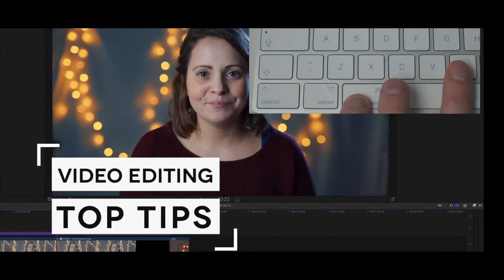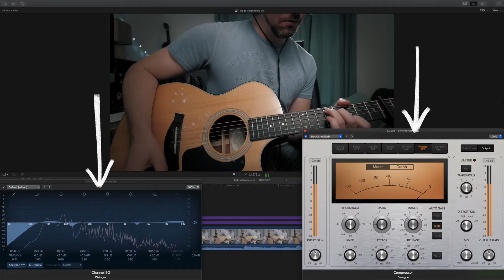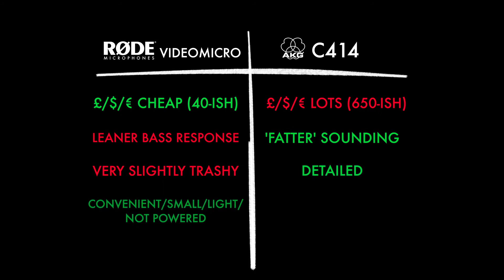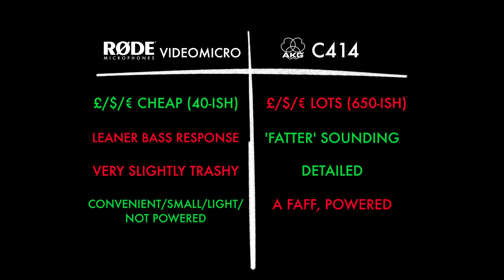Rode Videomicro VS Expensive Mic | Amazing Results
Shout out to Harv Video/Audio Stuff
Rode Videomicro

⬇️ GEAR I USE TO MAKE THESE VIDEOS ⬇️
My favourite video camera: US

My favourite lens: US

The lens I use for my studio angle: US
UK EF 35 mm f/2 IS USM Lens - Black&index=aps&camp=1634&creative=6738&linkCode=xm2&linkId=ce6bccdc138807e18666369f7cd7ba07

My favourite tripod: US

My favourite external monitor: US

The best slider I’ve ever used: US

My favourite microphone…ever!: US

 Wex photographic used cameras, lenses etc. Buy with confidence (not a sponsor I just love wex!)